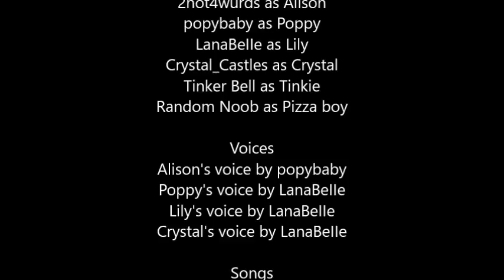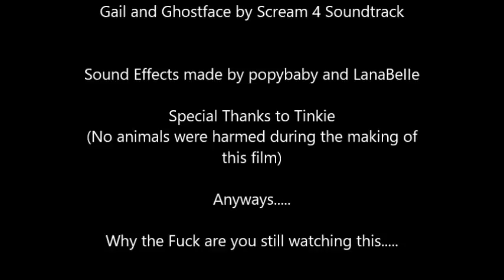ROBLOX horror movie - GURLZ NIGHT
***None of these songs are owned by me all credit to songs used are listed above.